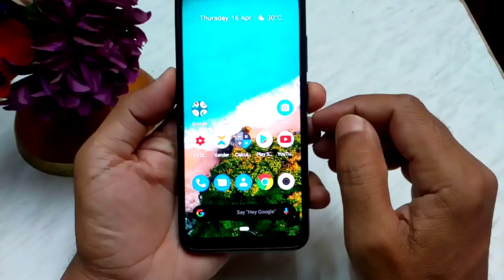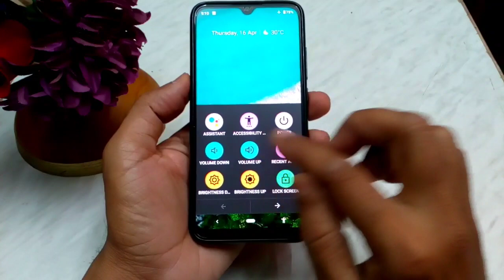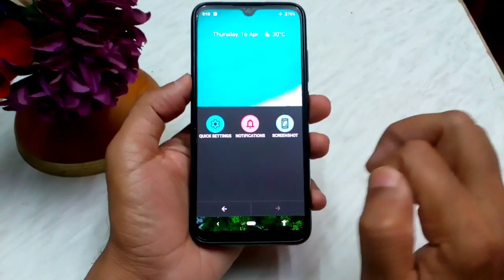Mi A3 me screenshot kaise lete hai | screenshot in Mi A3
1) screen shot in Mi a3
2) how to take screenshots in mi a3
Es video me Mi A3 me screen shot kaise liya jata hai es baare me bataya gaya hai teen tariko se mi A3 me screen shot capture kia jata hai puri jankari aap ko es video me di gayi hai.

Thanks
Vtech